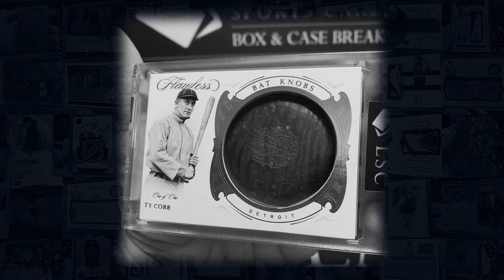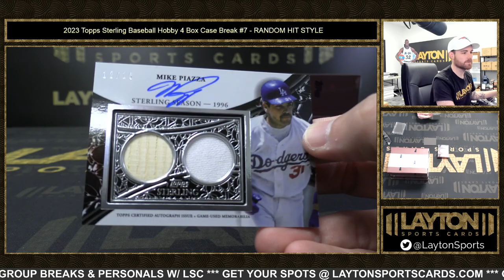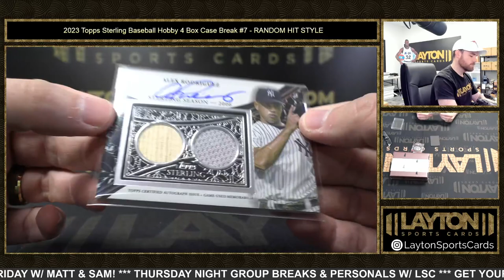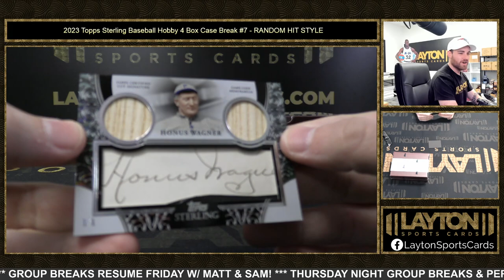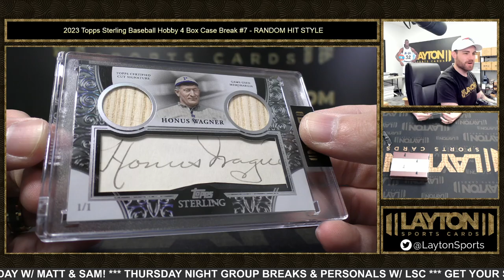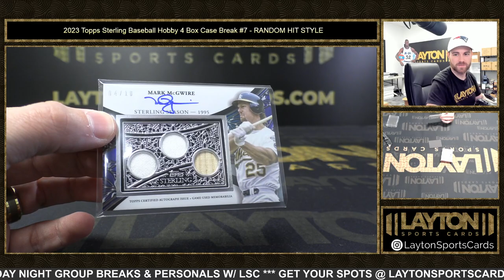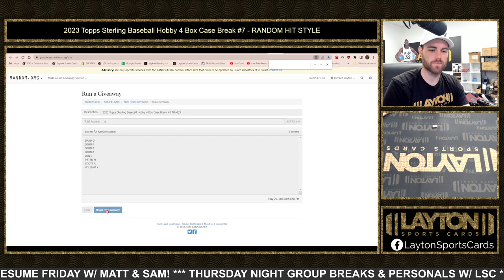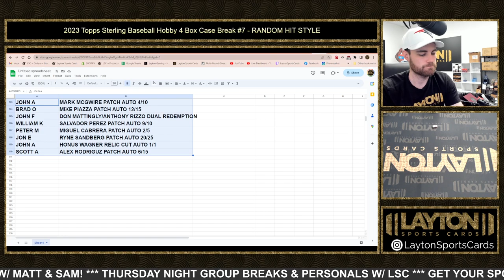INSANE CUT AUTO! 2023 Topps Sterling Baseball Hobby 4 Box Case Break #7